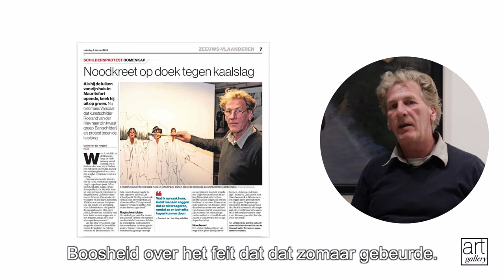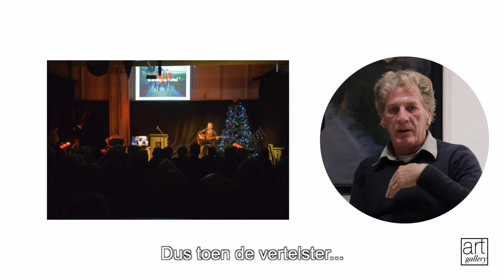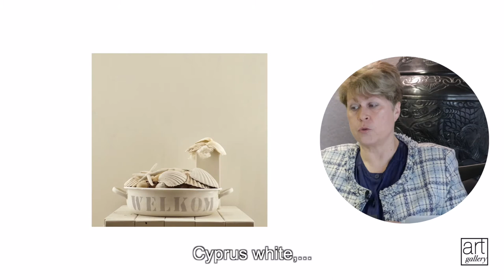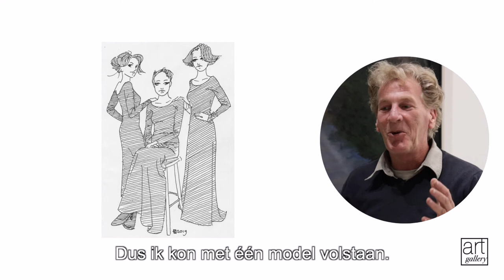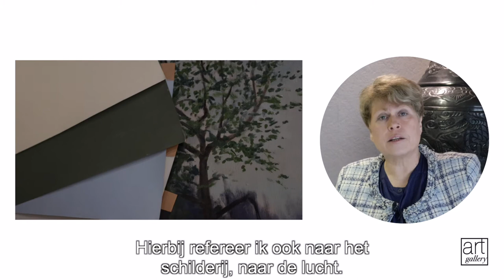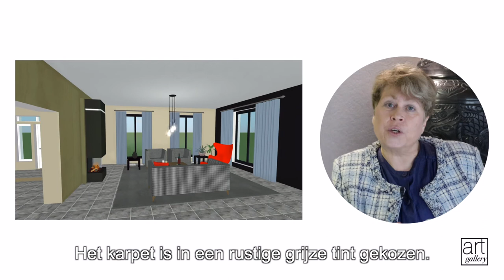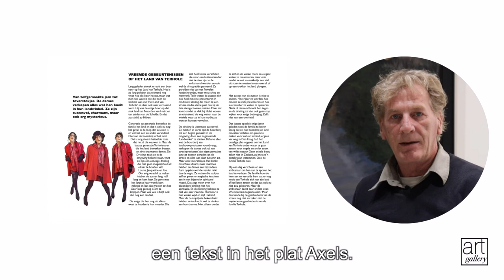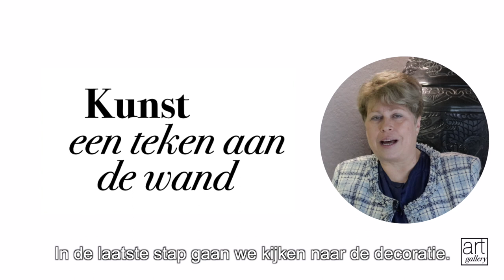Roeland van der Kley en Brenda Baart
Hoe een styliste en een kunstenaar samenwerken in het inrichten van een ruimte, ieder op zijn eigen manier.
Wilt u meer informatie? Neem contact op met Brenda Baart styliste / galeriehoudster